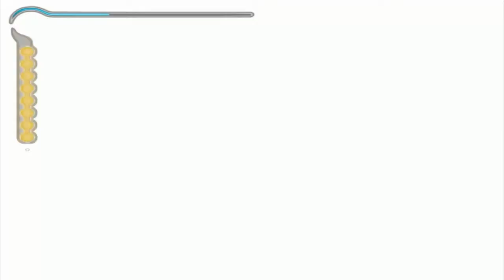Zagrajmy W Prince Of Persia Piaski Czasu Odc.13 (Niezbyt Dobrze)